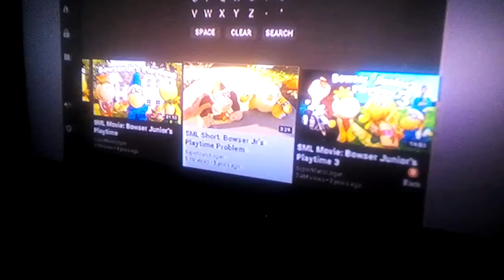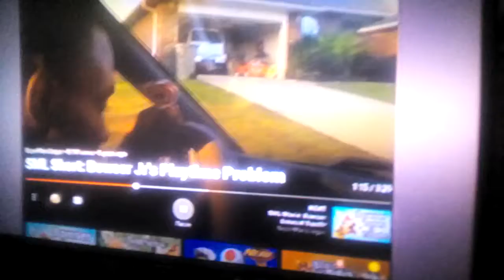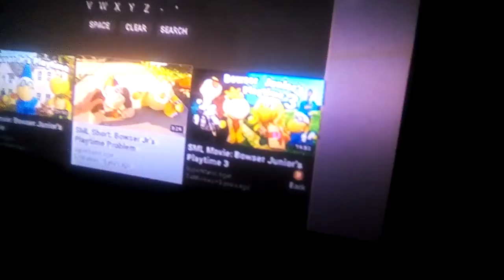SML Short: Bowser Jr's Playtime Problem Reaction